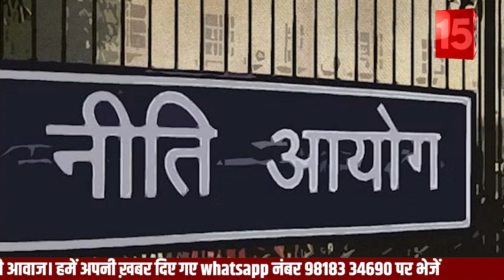Poverty In India: मोदी राज में कितने लोग गरीबी रेखा से बाहर आए? | The News15 | PM Modi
शोधपत्र के मुताबिक मोदी सरकार की नीतियोंं और योजनाओं ने गरीबी कम करने में महत्वपूर्ण भूमिका निभाई है। इनमें PM गरीब कल्याण अन्न योजना, उज्जवला योजना, सौभाग्य योजना, पीएम आवास योजना, स्वच्छ भारत मिशन, जल जीवन मिशन आदि शामिल है। इनके अलावा, प्रधानमंत्री जन धन योजना, मुद्रा योजना जैसे प्रमुख कार्यक्रमों ने वित्तीय समावेशन में महत्वपूर्ण योगदान दिया है। आयुष्मान भारत, मातृ स्वास्थ्य संबंधी विभिन्न कार्यक्रम, पोषण अभियान और एनीमिया मुक्त भारत जैसी उल्लेखनीय पहलों ने स्वास्थ्य सुविधाओं तक पहुंच में उल्लेखनीय वृद्धि की है, जिससे अभाव में काफी कमी आई है।
प्रधानमंत्री मोदी ने नीति आयोग की इस रिपोर्ट की तारीफ की है। सोशल मीडिया में नीति आयोग के पोस्ट को शेयर करते हुए उन्होंने एक पोस्ट किया। इस पोस्ट में उन्होंने कहा कि यह रिपोर्ट काफी उत्साहजनक है। यह समावेशी विकास को बल देने और अर्थव्यवस्था में परिवर्तनकारी बदलाव लाने की सरकार की प्रतिबद्धता को दर्शाती है। प्रधानमंत्री मोदी ने कहा कि सरकार समृद्ध भविष्‍य के लिए समग्र विकास की दिशा में काम करना जारी रखेगी।